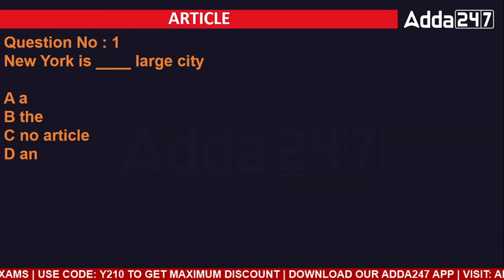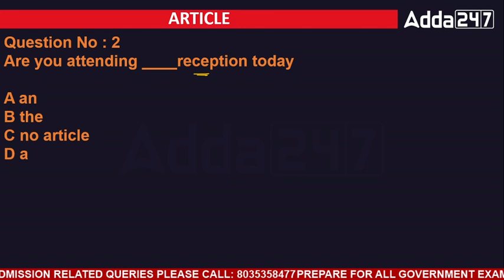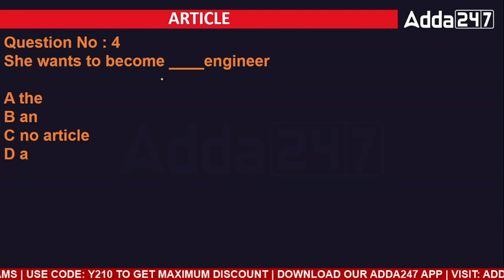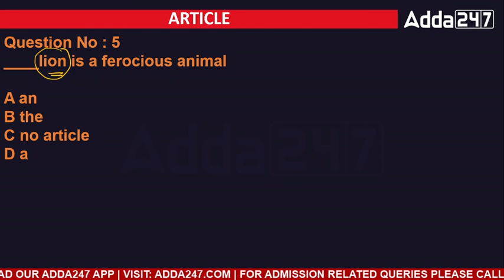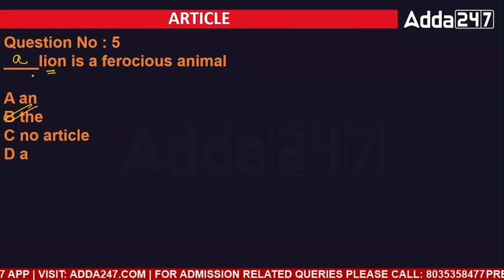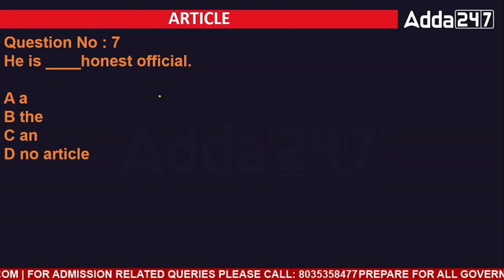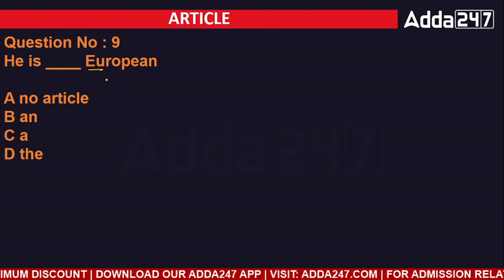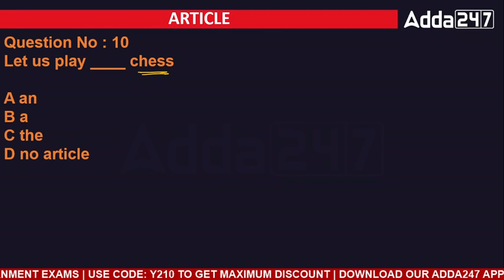WBCS 2023 | WBCS ENGLISH | 1000+ English MCQs | ARTICLES | SET 10 | WBCS TOPPER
6 Months Validity

Adda247 WBCS Topper Is India's Leading Government Exam Preparation Channel in the Bengali language. If you are preparing for WBCS exams, then Adda247 WBCS Topper is the best place for you.

Batches –
WBCS Online Live Classes | WBCS (Pre + Mains) Complete Foundation 1st Batch
Duronto WBCS | WBCS 2023 (Pre + Mains) Complete Batch in Bengali | Live Classes

Indian Economy Book for WBCS | UPSC | CSE | IAS | State Administrative Exams
Indian Polity for WBCS | UPSC | Civil Services Exam | State Administrative Exams (English | 1st Print Edition)
Indian Art & Culture Book for WBCS | UPSC | State PCS Exam | Civil Service Exam | Government Exams(English Printed Edition)

We don't need to be great to start, We just need to start to be great. Here we Adda247 WBCS Topper are going to make this line real for all WBCS aspirants by providing free crash course of a total 180 hours, an effective journey from WBCS preparation to WBCS success. As the WBCS exam date 2021 has been officially announced by WBPSC which is clearly mentioned through WBCS notification of  WBCS Prelims 2021 exam date and WBCS Mains exam. All the aspirants will be provided with WBCS strategy, WBCS booklist, WBCS motivational videos, WBCS success story, WBCS interview skills along with the information regarding WBCS form fill up 2021 WBCS salary, WBCS job profile and expected WBCS cut off. We believe this free WBCS online coaching will be the greatest scenario of huge success which will definitely be achieved by all WBCS aspirants as anything that is conceived by a human mind can be achieved in reality - John Petrucci